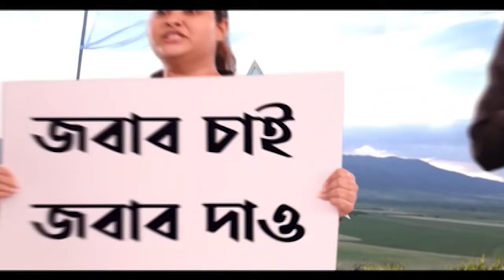WB Flood Situation:'পিসি মেড বন্য়া' আসানসোলে প্লাবন পরিদর্শনে গিয়ে কটাক্ষ অগ্নিমিত্রার, পাল্টা সায়নী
৮ জেলার বন্যা পরিস্থিতি নিয়ে, তৃণমূলকে আক্রমণ বিজেপির। আজ, আসানসোলের কালিপাহাড়িতে জলমগ্ন এলাকা পরিদর্শনে গিয়ে কটাক্ষ করেন অগ্নিমিত্রা পাল। পাল্টা, কটাক্ষ করতে ছাড়েনি তৃণমূলও।

প্লাবন পরিস্থিতি নিয়ে যখন যন্ত্রণার শিকার ৮ জেলার লক্ষাধিক মানুষ, তখন, তা নিয়ে রাজ্য-রাজনীতির জলঘোলা হচ্ছে!! শনিবার, প্লাবন-বিধ্বস্ত আরামবাগ পরিদর্শনে গিয়ে ফের। আসানসোলের কালিপাহাড়িতে জলমগ্ন এলাকা পরিদর্শনে গিয়ে এ নিয়েই কটাক্ষ করেন বিজেপি বিধায়ক অগ্নিমিত্রা পাল। এদিন বিধায়ককে কাছে পেয়ে কান্নায় ভেঙে পড়েন কালিপাহাড়ি এলাকার দুর্গত মানুষ। কেউ আবার ক্ষোভ উগরে দেন! অগ্নিমিত্রা পাল চলে যাওয়ার কিছুক্ষণ পরেই কালিপাহাড়িতে আসেন যুব তৃণমূলের রাজ্য সভানেত্রী সায়নী ঘোষ। দুর্গতদের সঙ্গে কথা বলেন তিনি।